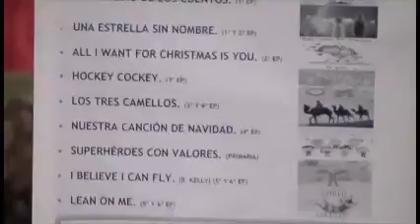Festival de Navidad en el Colegio de Tembleque. 21-12-2018